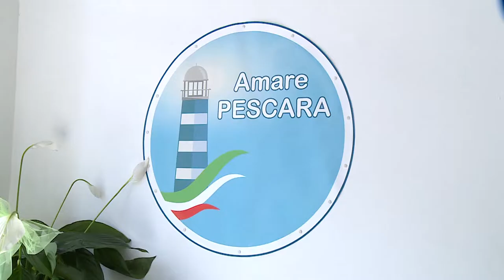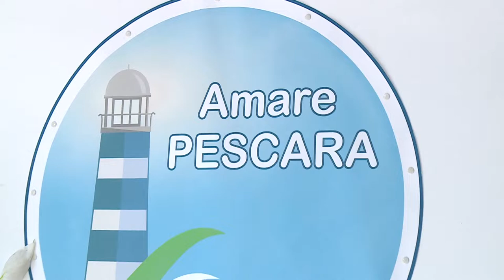Amare Pescara rivendica il simbolo usato da Fiorilli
La lista civica Amare Pescara guidata da Piacentino D’Ostilio torna a rivendicare il simbolo contestandone l’utilizzo del consigliere comunale Berardino Fiorilli, che si è apparentato con l’Udc.